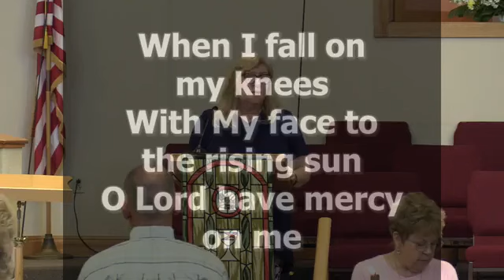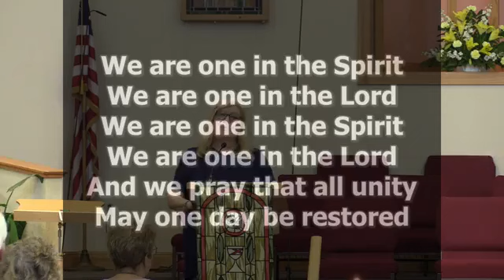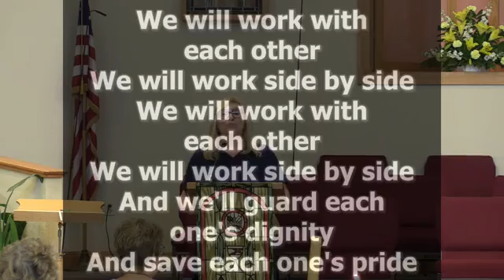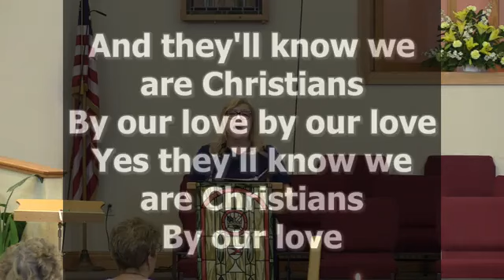Sunday September 29 2024